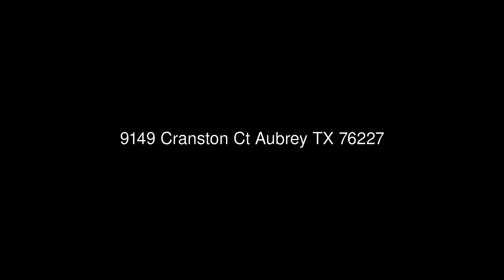9149 Cranston Ct Aubrey TX 76227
Keller Williams Realty-FM
2611 Cross Timbers #100